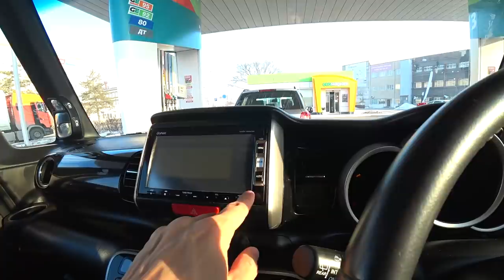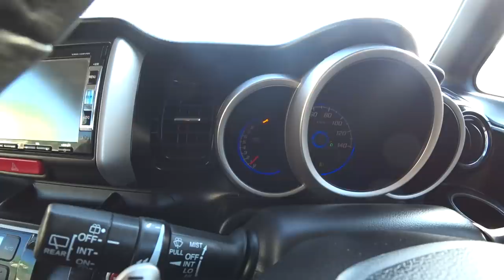КУПИЛ СЕБЕ НА НОВЫЙ ГОД ТУРБО ПУШКУ HONDA N-BOX CUSTOM БЕЗ ПРОБЕГА ПО РОССИИ